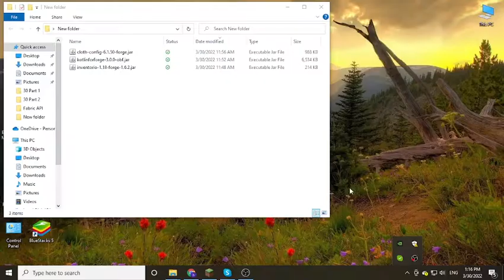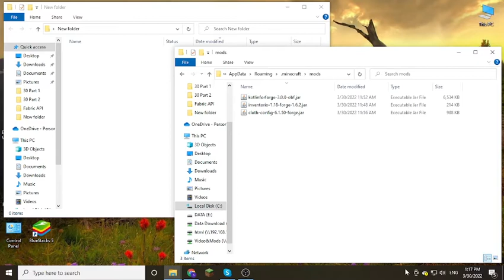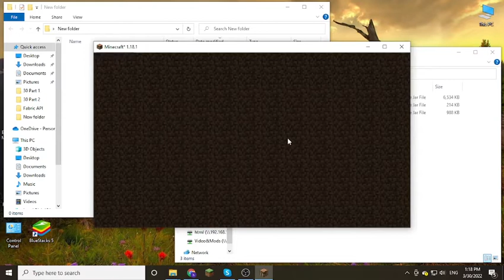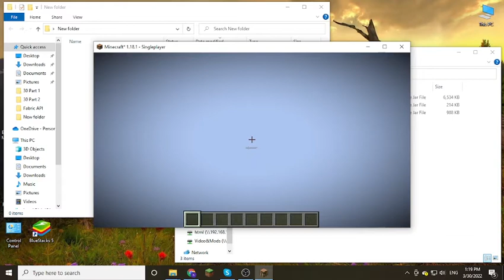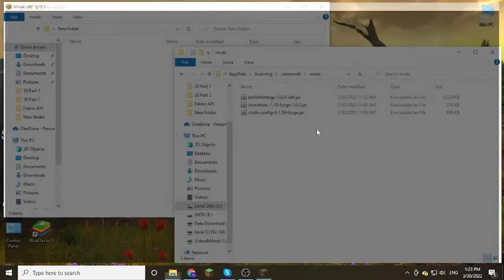Inventorio (Forge) Mod 1.18.1 & How To Download and Install for Minecraft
Inventorio (Forge) Mod 1.18.1. This video shows you how to download and install Inventorio (Forge) Mod for Minecraft.
This is a Forge version.
This is my vision of the Inventory Update for Minecraft. Of features I believe are in line with Mojang's vision and could be potentially added to the game.